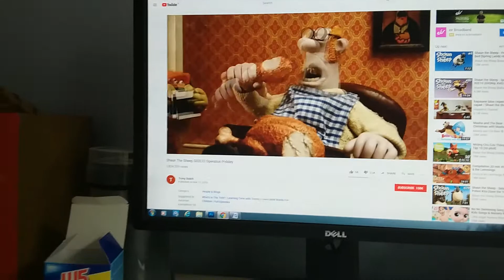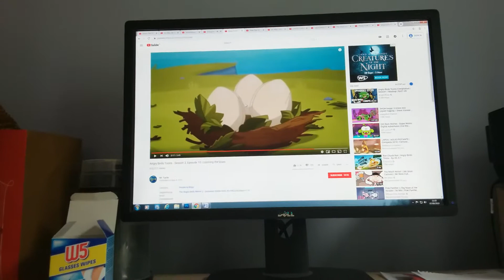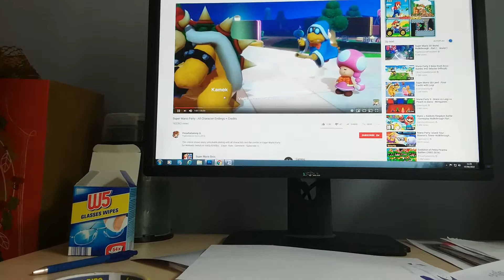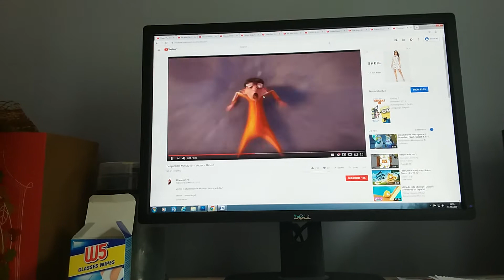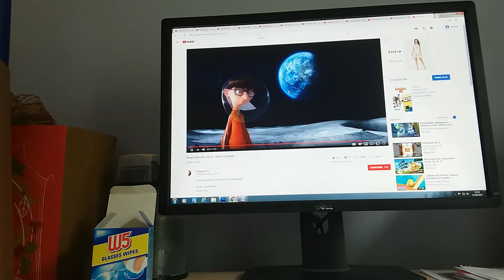villains defeats part 6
Pidsley from Shaun the sheep:Operation Pidsley (2010)
Mr Grumpy from Mr Men, Mr Grumpy (1982)
Rabid Rebecca from Horrid Henry & the bogey baby sitter (2006)
Timon from Safety Smart with Timon & Pumbaa (2013)
Moustache Pig from Angry Birds Toons: Catching The Blues (2015)
Captain Hook from Peter Pan (1953)
Little Miss Trouble from Mr Men, Little Miss Trouble (1984)
Bulldog from Laurel & Hardy:Mutt Rut (1964)
Bowser from Super Mario Party (2018)
Zeta from The Angry Birds Movie 2 (2019)
Ripslinger from Planes (2013)
Vector from Despicable Me (2010)